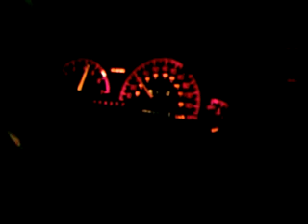97 GTP g-tech 1/4 mile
97 GTP 3.4 pulley w/ supporting mods
14.2